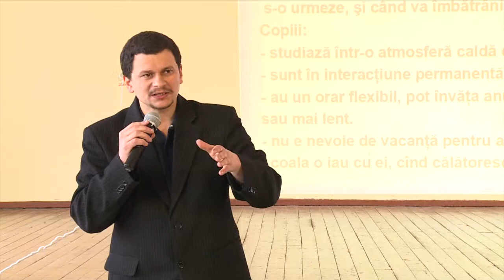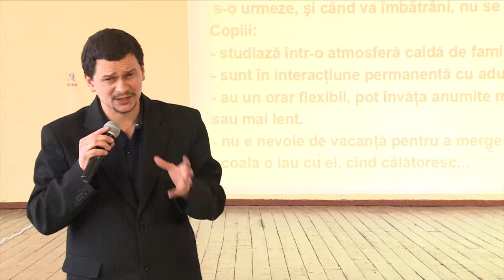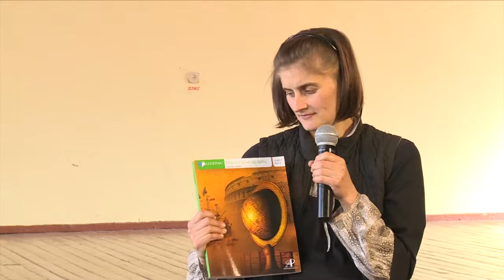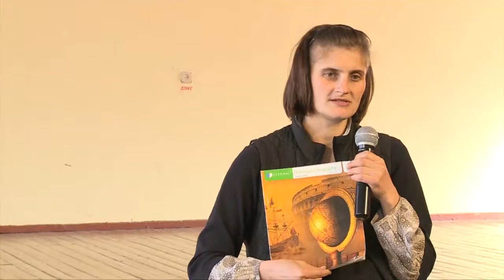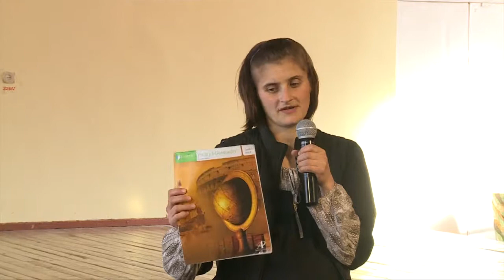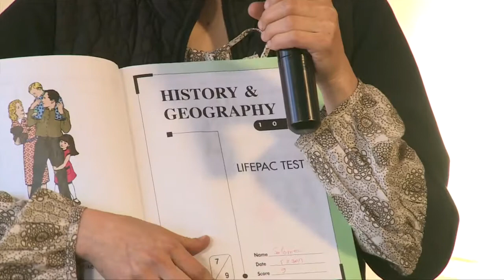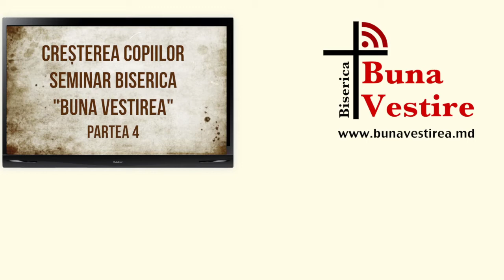Seminar Creșterea Copiilor partea 4 - Homeschooling